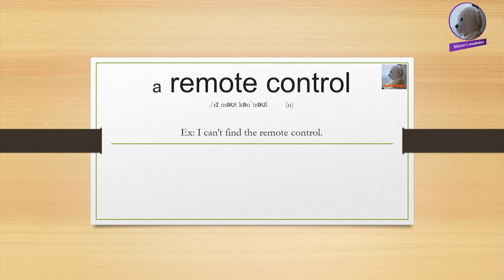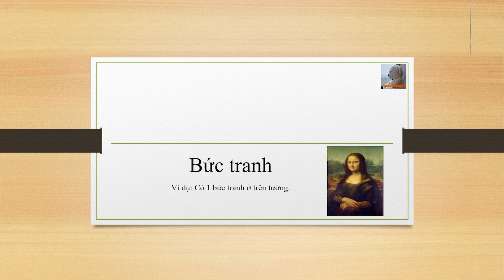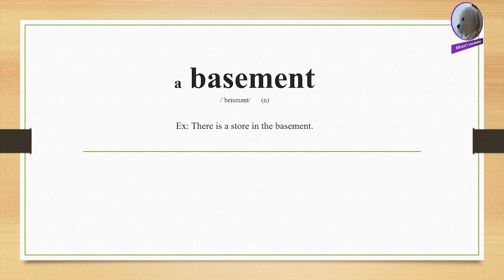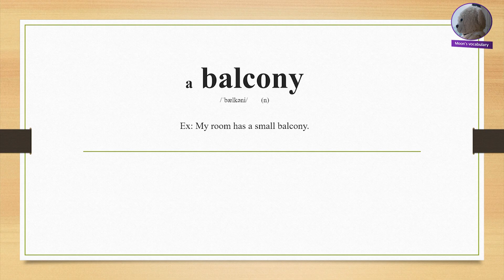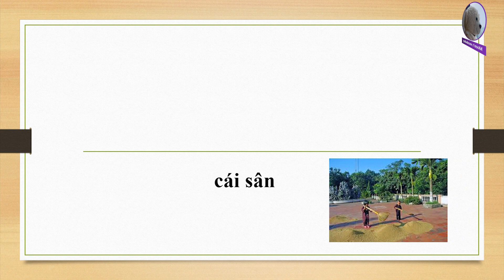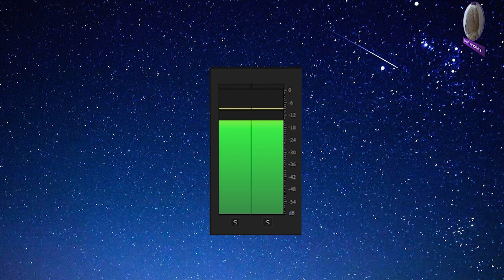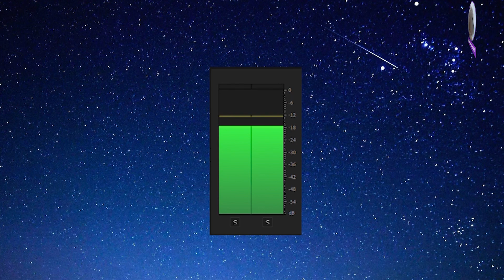Khóa học hấp thụ từ vựng tiếng Anh - Ngày 14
Ôn tập: 00:16
Nghe: 05:02